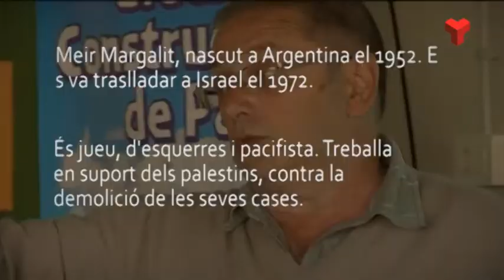Terrassa Solidària dijous 23-10-2014 de Canal Terrassa